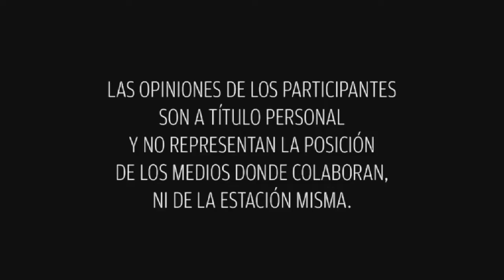De locas enamoradas/Padme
La vidente Padme, llegó a la cabina De Locas Enamoradas y les dijo que les deparaba el futuro.